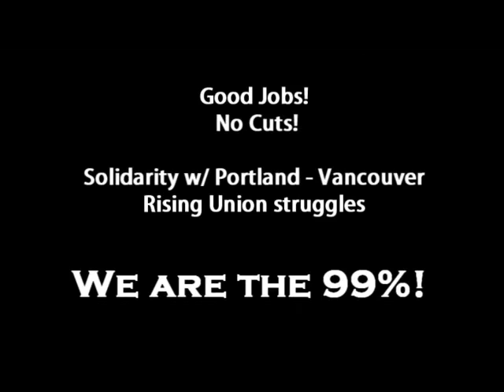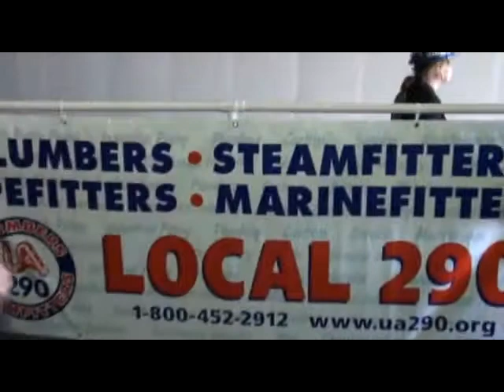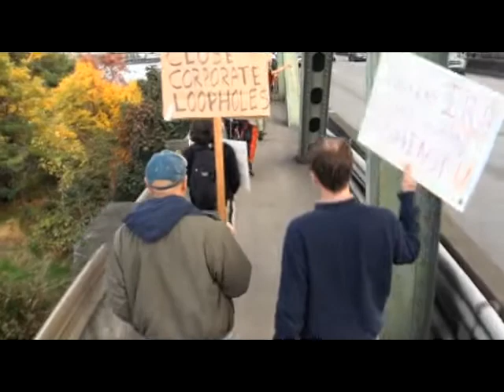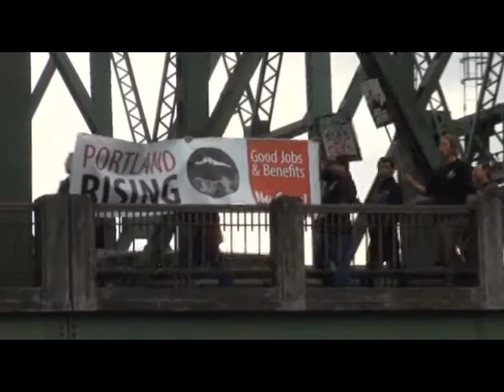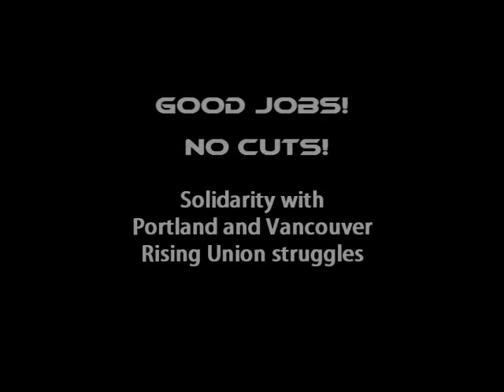Good Jobs No Cuts - I-5 bridge crossing 10.22.11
good jobs - no cuts - Portland to Vancouver bridge crossing
Labor groups, Occupy Portland, Occupy Vancouver, Jobs With Justice, Hotel workers, Longshoremen, Postal workers, and many others joined in solidarity by walking across the state line and the I-5 bridge to join in union for Labor and worker rights